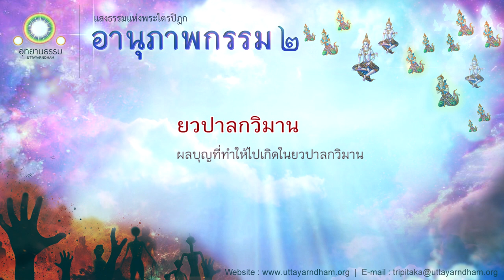ยวปาลกวิมาน | ผลบุญที่ทำให้ไปเกิดในยวปาลกวิมาน | ถวายขนมกุมมาสแด่พระขีณาสพ | อานุภาพกรรม ชุดที่ ๒